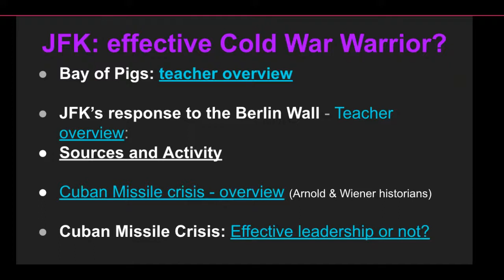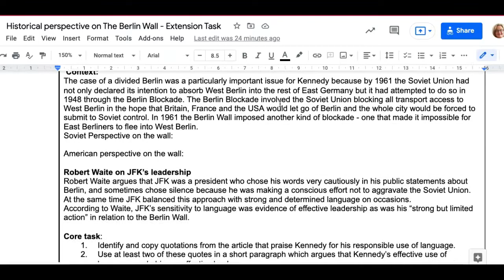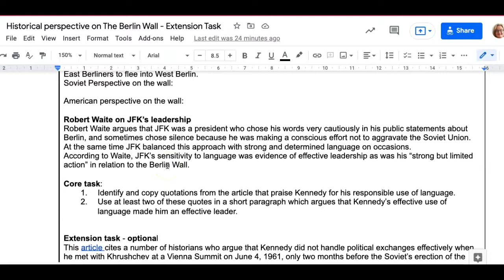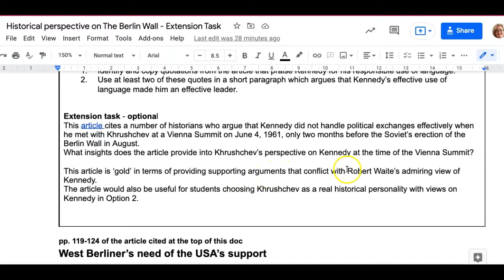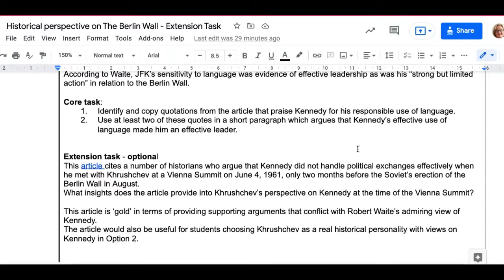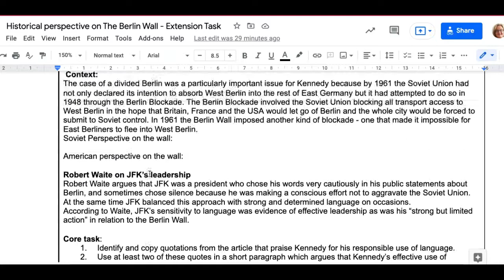Historical perspectives on the Berlin Wall